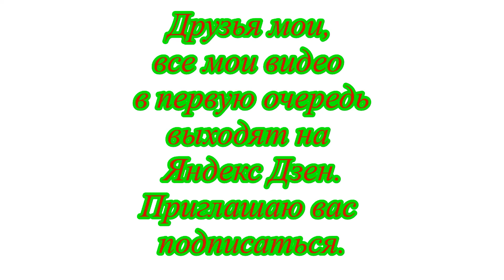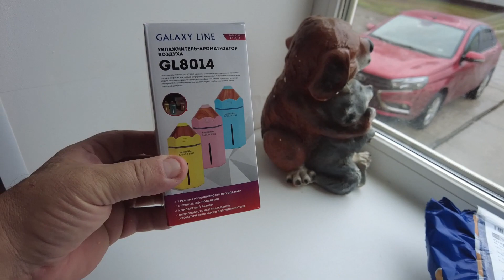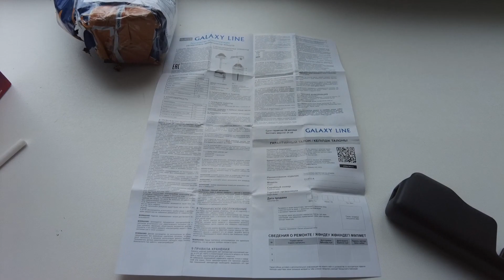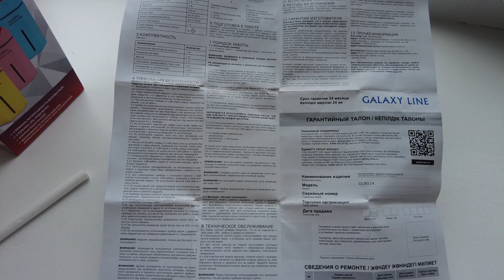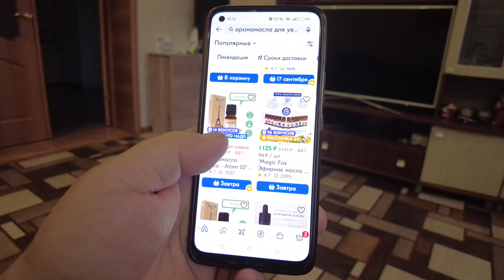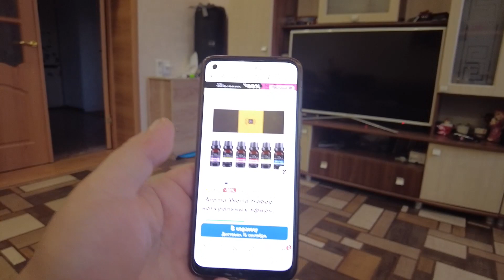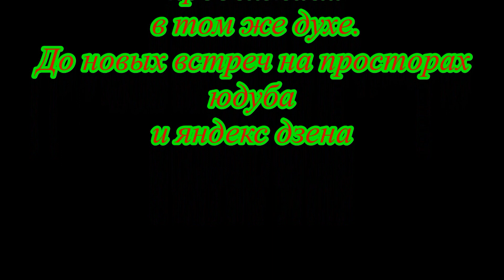Galaxy line GL 8014 приз в студию ; подарочек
Всем привет. Это мой первый бонус от Ютуб и Дзена

💲 Поддержать другие путешествия карта сбербанк 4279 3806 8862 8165